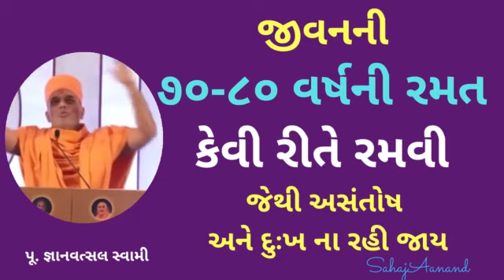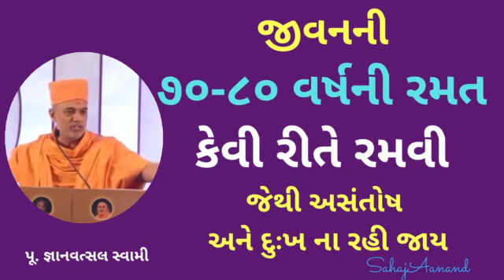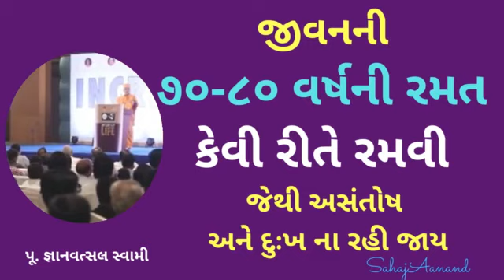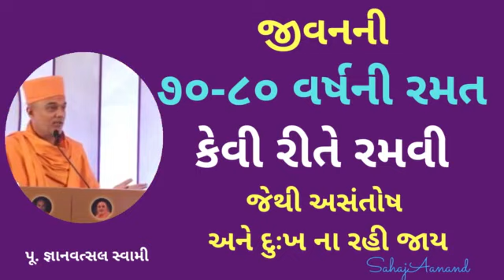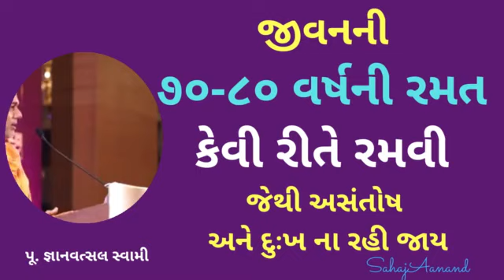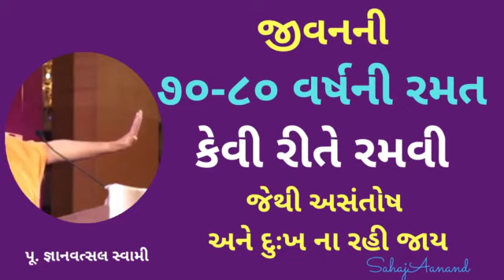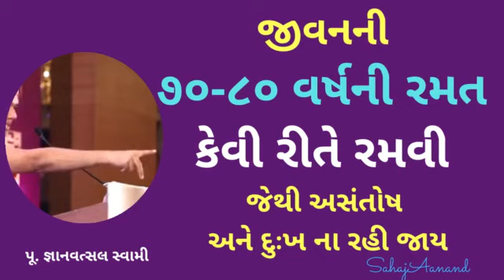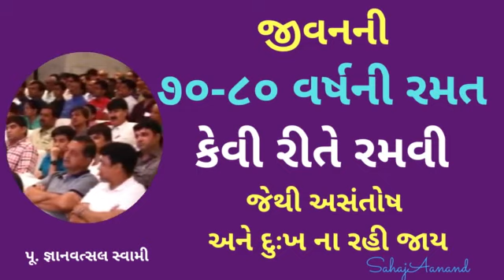જીવનની ૭૦-૮૦ વર્ષ ની રમત કેવી રીતે રમવી જેથી અસંતોષ અને દુઃખ ના રહી જાય | Pu Gyanvatsal Swami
An excellent motivational Speech by Pu Gyanvatsal Swami on theme જીવનની ૭૦-૮૦ વર્ષ ની રમત કેવી રીતે રમવી જેથી અસંતોષ અને દુઃખ ના રહી જાય

HDH P.P. Pramukh Swami Maharaj suggested 3 important things for United Happy Family:
(1) Do GHAR SABHA (घर सभा) (A family “Get Together” and  read a spiritual book, do a discussion on it, sharing ideas-thoughts, and resolving family issues if any) daily or at least two days a week
(2) Do have a meal together with all family members, every day at least once
(3) Do Arti-Pooja together with family, every day at least once

Benefits of reading holy books, seeing spiritual/positive video, temple darshan and chanting holy names of God:
(1) Increase in strength of body immune system
(2) Increase in secretion of hormones useful for well being of human body
(3) Reduction in stress and tension, which leads to a reduction in diseases like B.P., Diabetes, Cancer, and many more which are caused due to stress and tension
(4) Increase in memory power
(5) Increase in power to withstand any worse situation/happening in life
(6) Better decision making power
(7) Beautiful happy incredible united family life

Everyone wants a successful, happy and peaceful life. Parents want their children to get an undergraduate degree, graduate or postgraduate degree either in Medical, Dental, Physiotherapy, Engineering, MBA, Chartered Accountant or Computer Science. Most students do coaching at tuition classes for getting better percentages, but parents can also give better coaching and education to their children. Students do attend coaching classes for GPSC, UPSC or competitive exam preparation for government jobs. It may be necessary but do we ever think of education of heart? It is a real education for a happy peaceful life. As coaching classes are important for competitive exams preparation or board exam preparation, at the same time coaching of children at home is most necessary for the culmination of moral values and right living.

In recent times there is a craze of using technology to make life better and new technology startups are coming up to make life more comfortable and happy. Everyone should know the secret of a happy and beautiful life, which is a strong belief in God and right living as per Epics & The Vedas. People run behind money and attempt to use all means to earn and get more and more money. Get enough money but get it by right means and ways. Second thing, nowadays people have become slaves of technology and technology gadgets. One should use technology & technology gadgets but need to ensure that technology or technology gadgets do not spoil our peaceful happy life.

People try to protect their future by taking Life insurance, Car insurance, and Personal Pension plans, but the protection of the future is by the culmination of moral values and the right understanding in themselves and their children. A person can insure their future life in a real sense by giving the right education of heart to their children. Great People said that children are the right asset and property of a person.

Donation of time, money and physical service for social work or NGO like BAPS Swaminarayan Sanstha, is one of the most important aspects of an incredible beautiful happy life.

Videos on this channel inspire and motivate me to live a better happy life. It educates people on right living. It gives education to the heart. It's like a virtual coaching class, which is available to everyone, everywhere, anytime

Gyanvatsal swami motivational speeches in Gujarati / Hindi are available on our channel. Gyanvatsal swami speech is very inspirational. Gyanvatsal swami's inspirational speech for students highly motivates them in their studies. Gyanvatsal swami Hindi Motivational videos are very useful in our day to day life. Gyanvatsal swami motivational speech gives the right way of living to everyone. In short, all the Inspirational Videos motivate to live an incredible, stress less, zero tension, depression, prosperous, peaceful happy life.